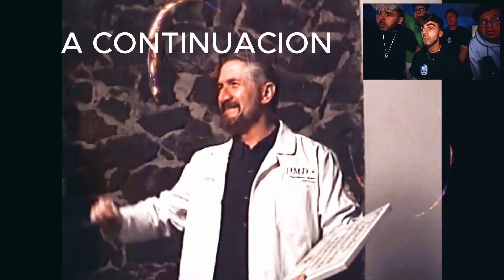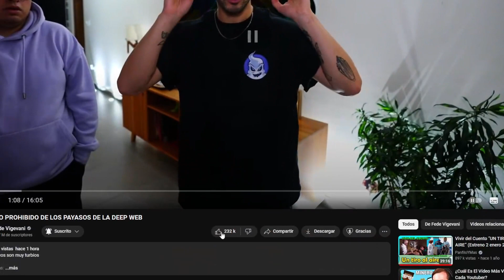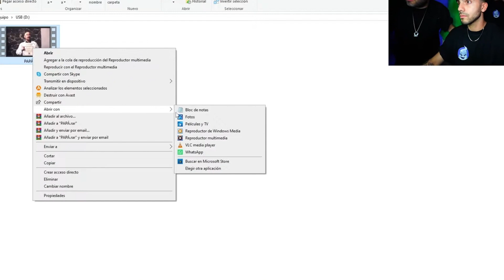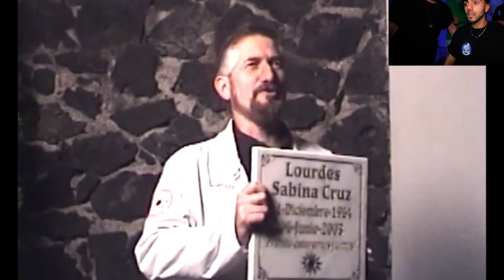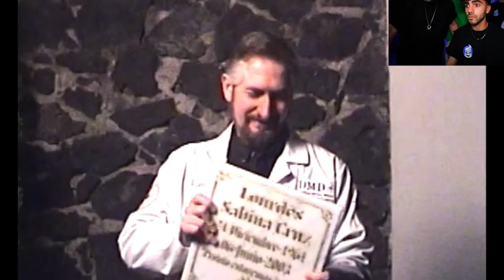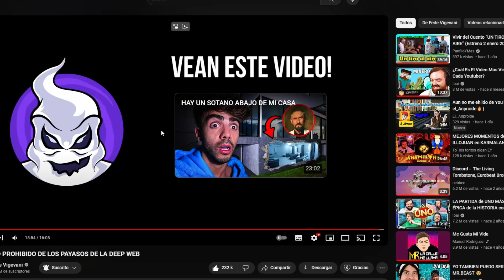REACCIONO A EL VIDEO PROHIBIDO DE LOS PAYASOS DE LA DEEP WEB!